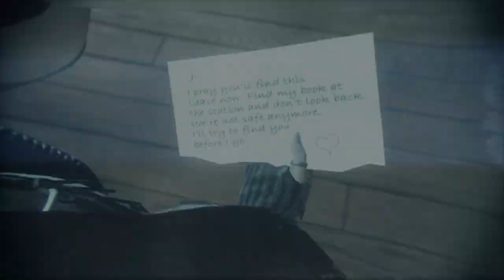Murdered Soul Suspect #7 Rendőrség (Part 2)